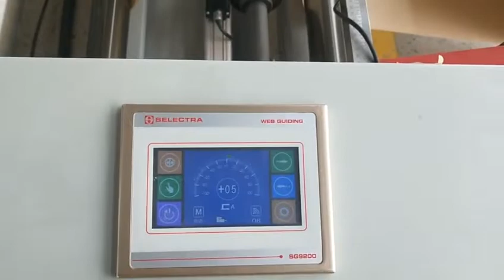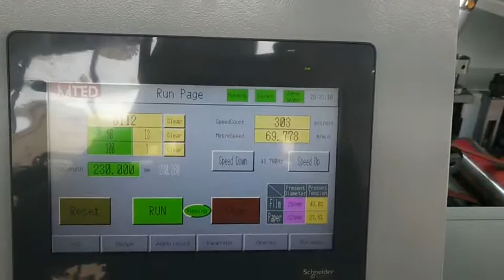RZJD 250J with four colors. Hanna,whatsapp number:+86 15658744007.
Bag length:100--450mm
Bag width:70--250mm
Insert size:20--120mm
Production speed:30--300pcs/min